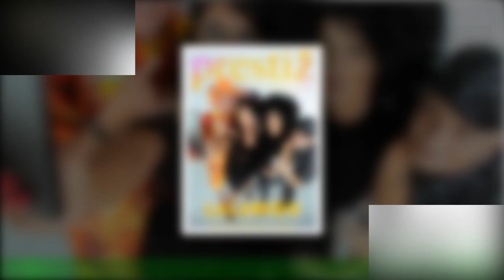79-letni Robert De Niro wychodzi z restauracji z (?) partnerka! To byloby jego SIÓDME dziecko (ZDJE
79-letni Robert De Niro wychodzi z restauracji z  (?) partnerka! To byloby jego SIÓDME dziecko (ZDJECIA)
Roberta De Niro z pewnoscia nie trzeba nikomu przedstawiac. Jest on jednym z najbardziej cenionych aktorów Hollywood i ma na swoim koncie wybitne role w wielu nagradzanych produkcjach. Przypominamy: Sandra Kubicka o zyciu w Miami: "Pilam z byla zona syna Roberta De Niro. Nie chce sie tym chwalic"Jezeli chodzi o zycie prywatne Roberta De Niro, w 2018 roku w mediach pojawila sie informacja,